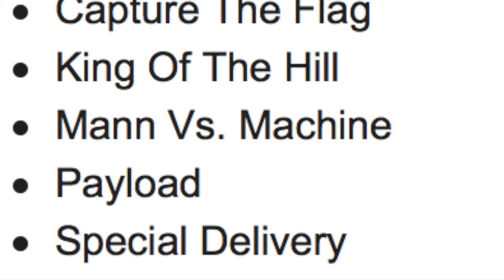overwatch.mp4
basic guide to overwatch